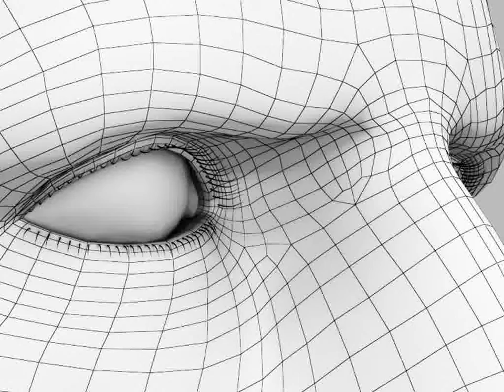3D Model of Ben Stiller 1.0 Vray Review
Ben Stiller 1.0 Vray 3D Model in 3D Studio Max file (.max), 3D Studio Max file (.max), available Ben Stiller head photorealistic 3D polygonal model. Vray version 30081